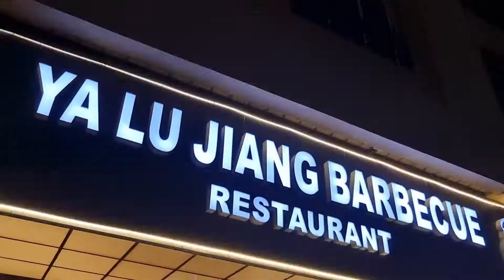Hot Pot and Barbecue Restaurant Vlog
We went to a Barbecue Hotpot Restaurant called Yalu Jiang in  Al Barsha, Dubai and decided to do a little vlog.

Restaurant Instagram Page is below.